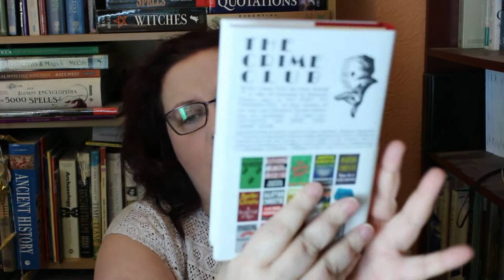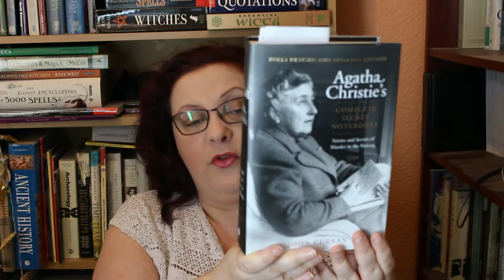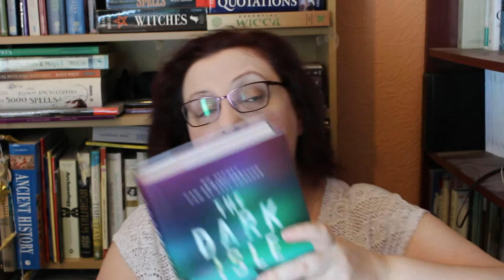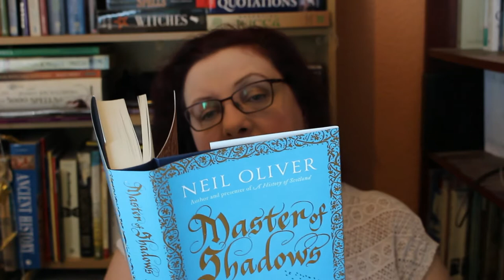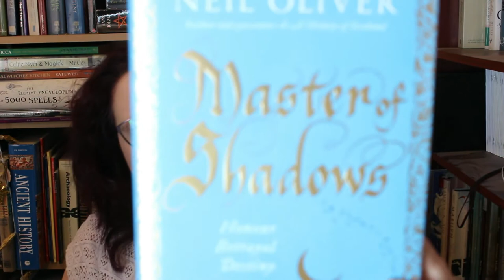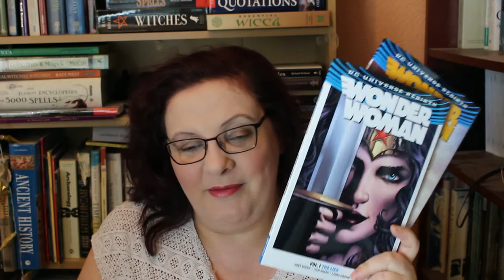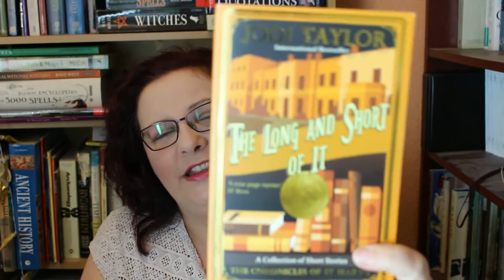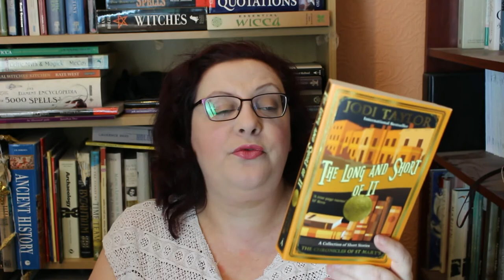July Book Haul